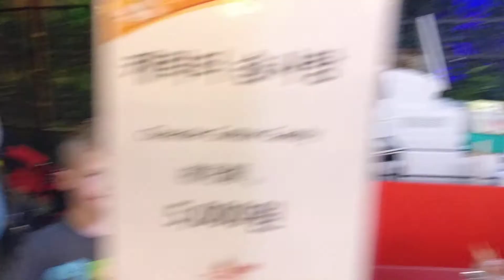How to make Teddy Bear and Bunny Rabbit Shaped Cotton Candy Characters at Lotte World in South Korea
We played the day away at Lotte World in Seoul, South Korea eating teddy bear and bunny rabbit shaped cotton candy! See how they make them and hurry and eat them before the humidity melts them into a puddle on your stroller!